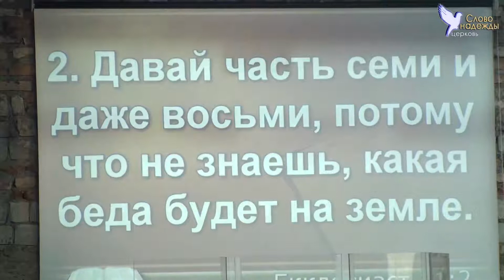Финансы - Семейный семинар ч.8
Семейный семинар, который проходил в церкви "Слово надежды" с 15 по 17 сентября 2016 г.
Спикеры семинара: Владимир и Наталья Пак, церковь Благодать, г.Хабаровск.
В семинаре рассматриваются самые важные темы касающиеся семьи, это:
1. Прочное основание
2. Эффективное общение
3. Пять языков любви
4. Конфликты
5. Интимная жизнь
6. Воспитание детей
7. Родители
8. Финансы
Мы верим что данный видео материал будет большим благословением для вашей семьи и поможет ответить на многие вопросы в вашей семье.

Делитесь ссылками со своими друзьями и знакомыми.
Если у вас есть желание и возможность пожертвовать на содержание церкви или дела милосердия, то это можно сделать следующим образом